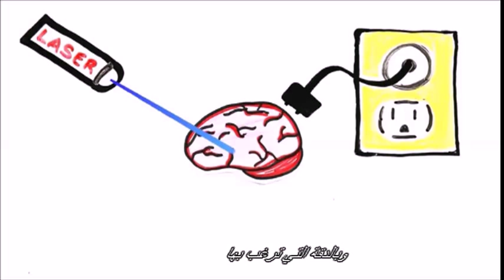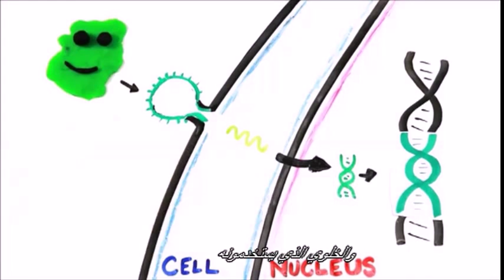هل يمكن اَختراق دماغك؟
حلقة جديدة ومترجمة من قناة AsapSCIENCE
رابط الحلقة الاصلي